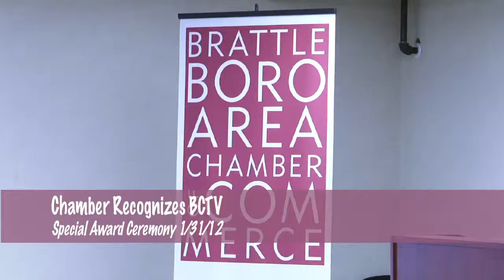Chamber Recognizes BCTV: Special Award Presentation 1/31/12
At their annual meeting the Brattleboro Area Chamber of Commerce recognized BCTV for 35 years of exceptional community service.